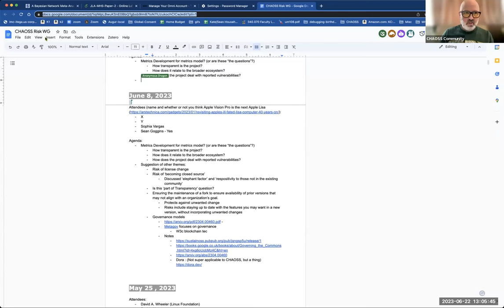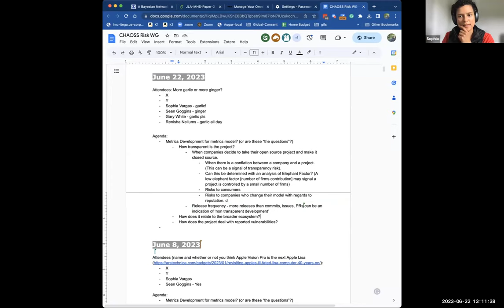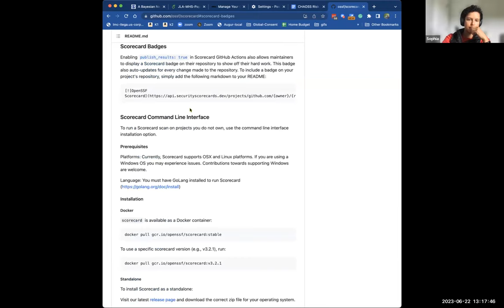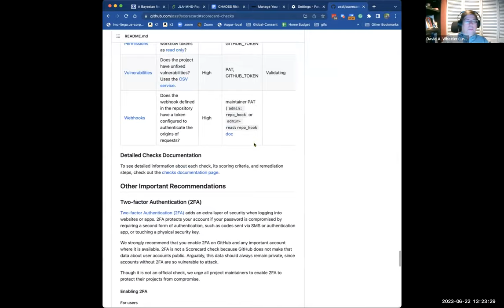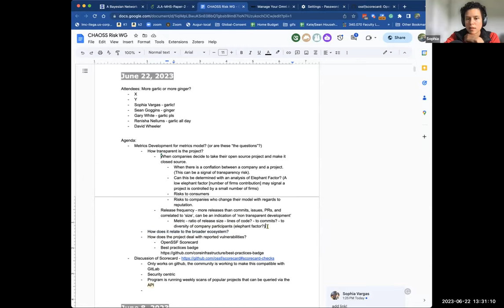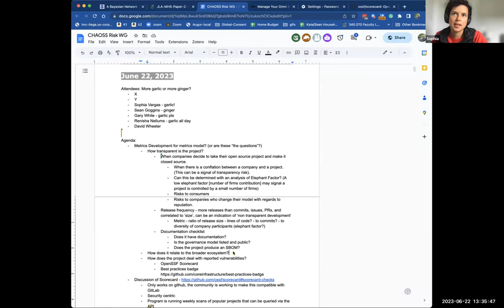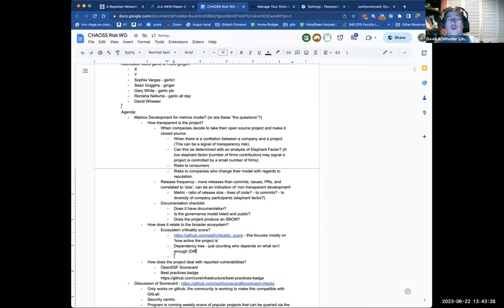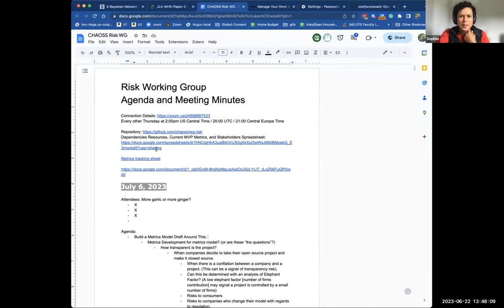CHAOSS Risk Working Group Meeting, June 22, 2023